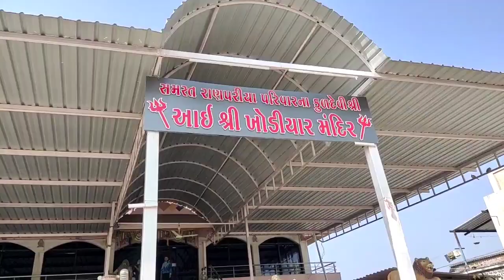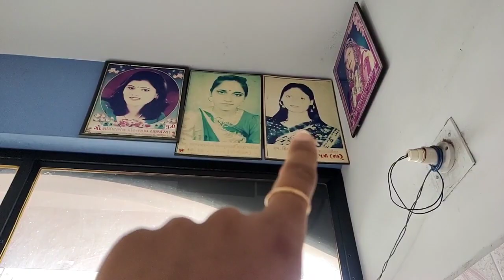Aaj Hum Gaye Mital Ke Ghar//Dhoridhar Gao Me Purana🛕 Mandir/Purana Ghar 🛖Dekha😊